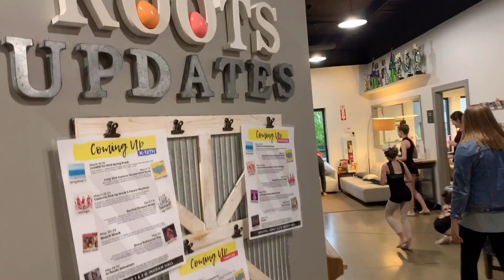Easter Egg Hunt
No better way to head into Easter weekend than a surprise Easter egg hunt!